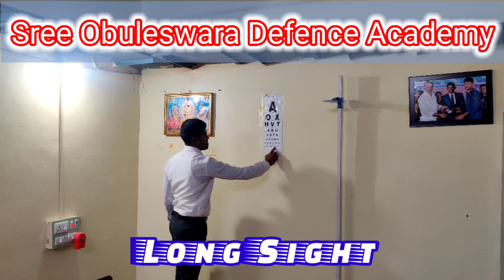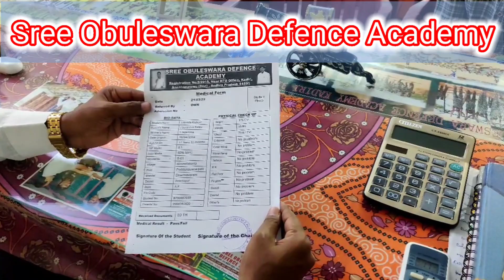Armymedical Sreeobuleswaradefenceacademy Armylovershard Newadmissionsopen SODA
Sree obuleswrad defence academy kadiri , Anantapur Dist.
SODA
New Admissions are open